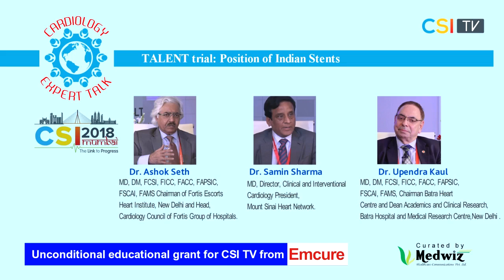Dr. Ashok Seth, Dr. Samin Sharma and Dr. Upendra Kaul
Topic: Talent trial: Position of Indian Stents